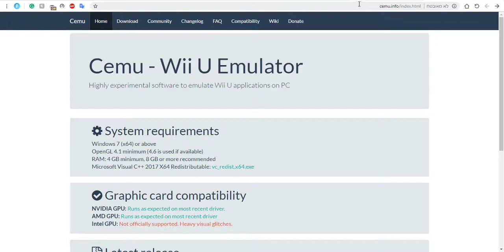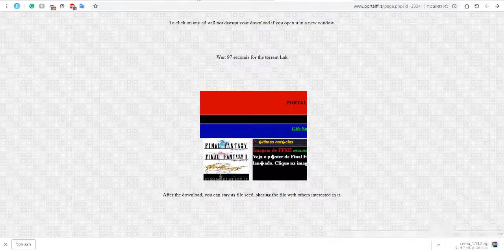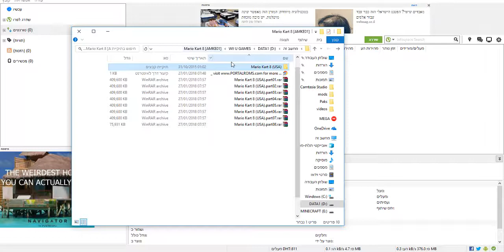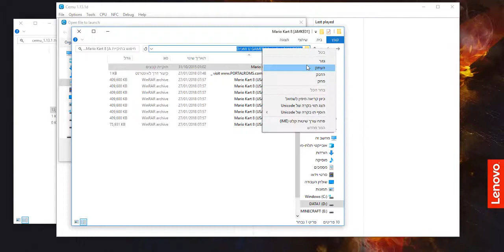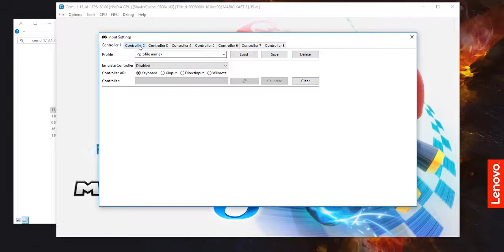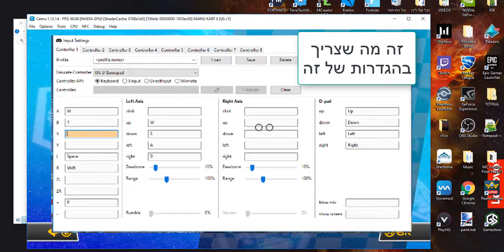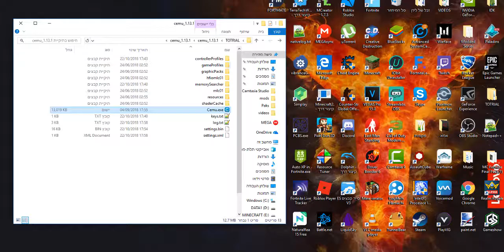איך להוריד מריו קראט למחשב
המחשב של לידן:
כרטיס מסך: Nvidia GeForce GTX 1070
כרטיס מסך 2#: אין
מעבד: Intel(R) Core(TM) i7-7700 CPU @ 3.60GHz
ראם: 16.0
זיכרון: D: 1TB